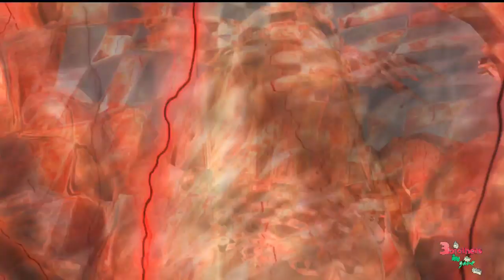Lightning Returns Final Fantasy XIII HD Gameplay Walkthrough Part 9 HARD Mode [English] PC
PROCESSOR : INTEL CORE I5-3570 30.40
CARD: Graphic GTX 1050 TI 4G
RAM:  12
My App For Android